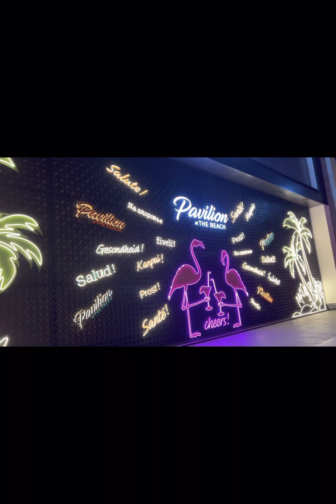ofwdubai trendingvideo viral dubailifestylevlog aindubai bluewatersisland